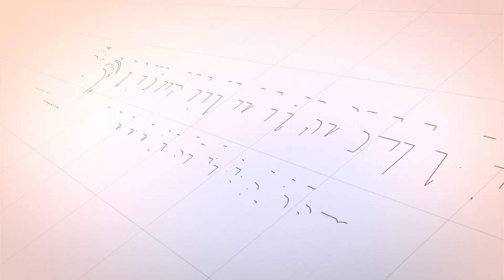Khutbah Jum'at || TUGAS MULIA SEORANG MUKMIN - Tgk Fakhrurrazi, S.Pd., M.Pd